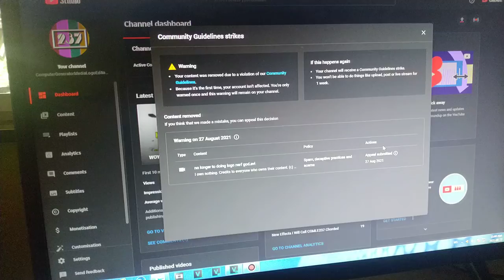how to appeal warning/copyright strikes